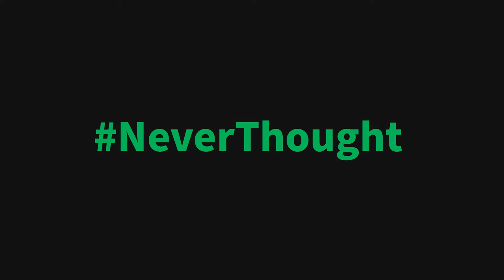NeverThought mini series featuring Emma Watkins and David Grant - Receiving a phone call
What happens when David needs to get a call from his producer?  NeverThought he could answer the call through Convo Australia!

Share with us or tag us your NeverThought story.

Don’t have a ConvoAU #?